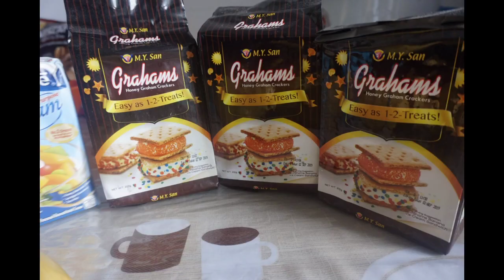MANGO FLOAT EASY STEPS FOR BEGINNERS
Easy Steps to Mango Float